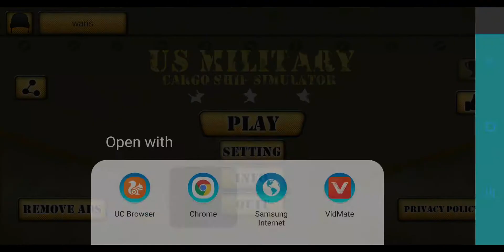US Army Cargo Transport Truck Driving Simulator 2021_Part 1 Android_Game Play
US Army Cargo Transport Truck Driving Simulator

★★US Army Cargo Transport Truck Driving Simulator Features★★

★4 Multiple weather conditions
★Flying helicopter base camp security
★Realistic military base camps
★Rainy weather condition
★Play offline
★Hilly Snow Environment with snow fall effects
★No Wi-Fi No problems
★Collect cash and buy modern cargo Truck
★Different camera views
★Customization graphics and controls
★Smooth and easy controls
★Army vocal Sounds